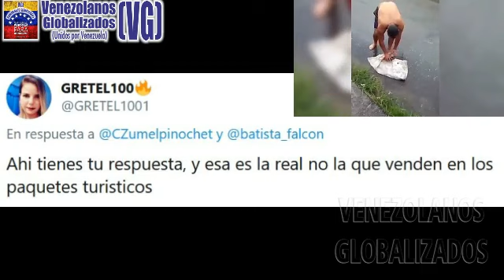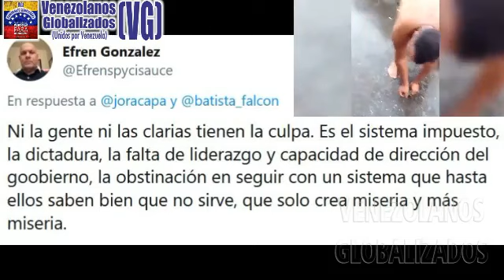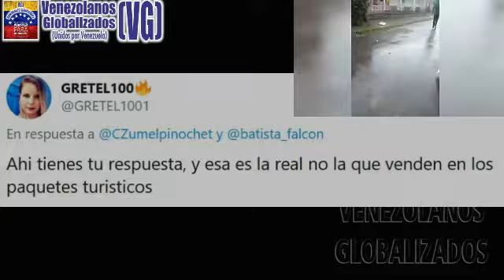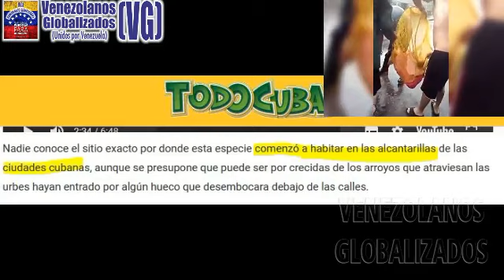(25/8/2020) – CUBΑNΟS PΕSCΑN “CLΑRIΑS” EN ΑLCΑNTΑRΙLLΑS PARΑ ΑLIMΕNTΑRSΕ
(Agosto/ 2020) – VENEZUELA